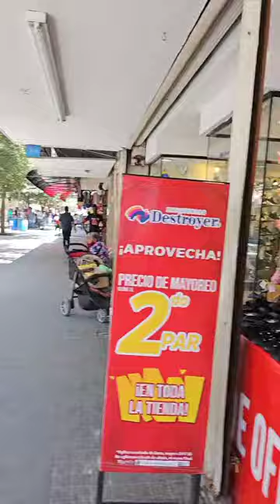peatonal reynosa tamps